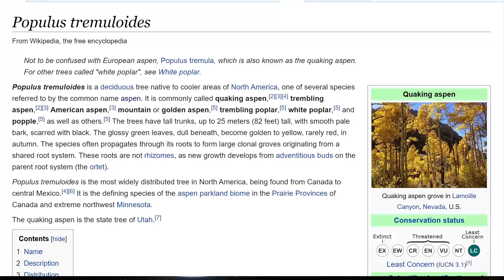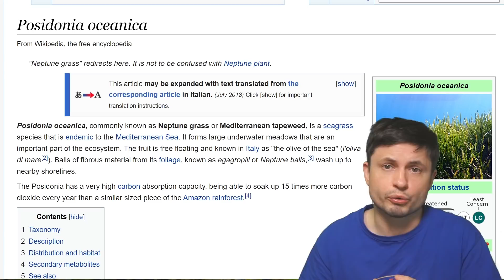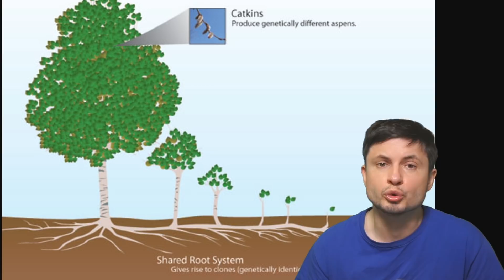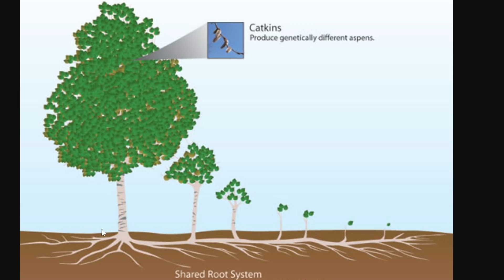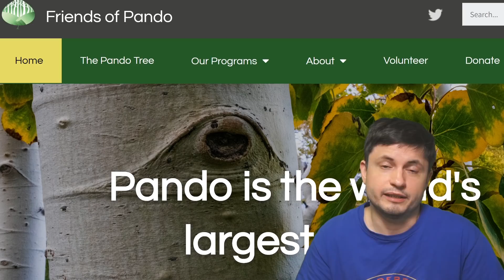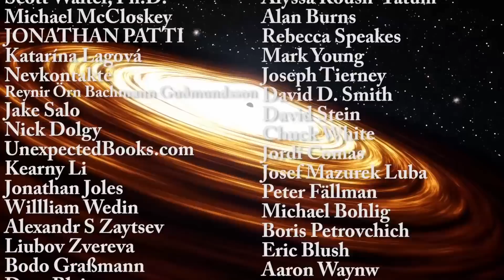Pando, The Largest Living Organism on Earth, Is Being Eaten Alive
Hello and welcome! My name is Anton and in this video, we will talk about Pando, the largest organism on Earth

Tybie Fitzhugh
Viktor Óriás
Les Heifner
theGrga
Steven Cincotta
Mitchell McCowan
Partially Engineered Humanoid
Alexander Falk
Drew Hart
Arie Verhoeff
Aaron Smyth
Mike Davis
Greg Testroet
John Taylor
EXcitedJoyousWorldly !
Christopher Ellard
Gregory Shore
maggie obrien
Matt Showalter
Tamara Franz
R Schaefer
diffuselogic
Grundle Muffins

Richard Elton Walton, The Conversation
 Lance Oditt / Friends of Pando